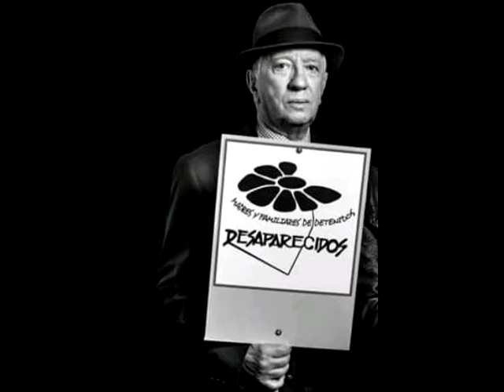Ignacio “Nacho” Suarez - Amargueando 1410 AM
Entrevista en Amargueando de la 1410 AM al poeta y escritor Ignacio “Nacho” Suarez, quien supo compartir su carisma y sapiencia en la conducción de programas en tiempos en que ésta misma emisora se denominada Radio Color Panamericana.
Amargueando se emite de lunes a viernes de 10 a 12 hs y los sábados desde las 8 a través de Radio La R del Uruguay.